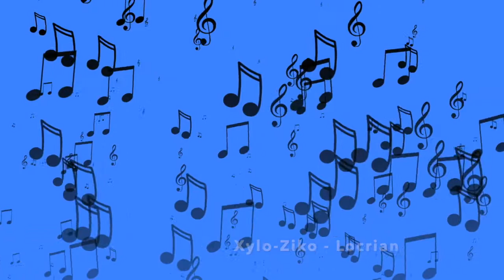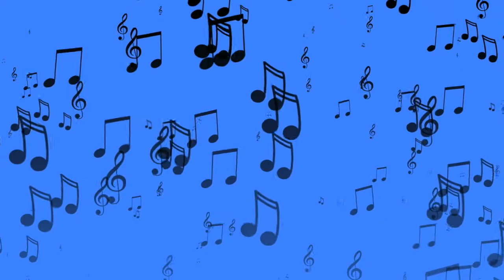Xylo-Ziko | Locrian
Track: Xylo-Ziko - Locrian
Album: Mode
Year: 2020
Genre: Ambient - Electronic